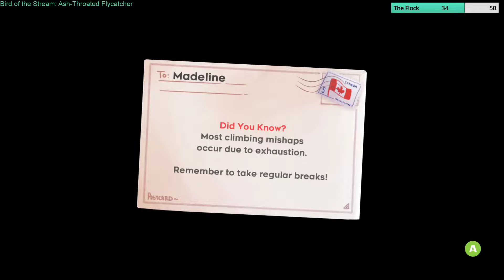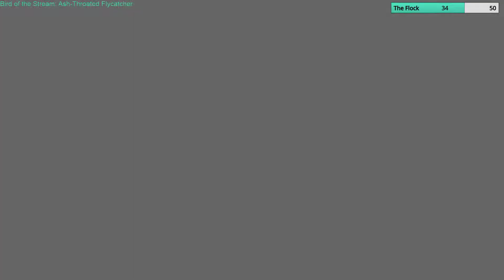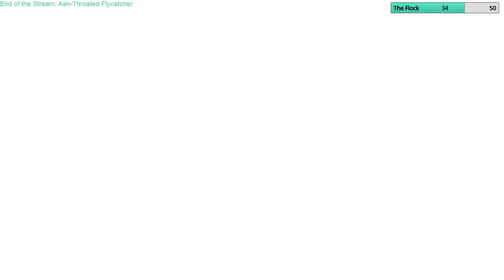Celeste Stream (PT. 2): Terrible Voicing R' Us